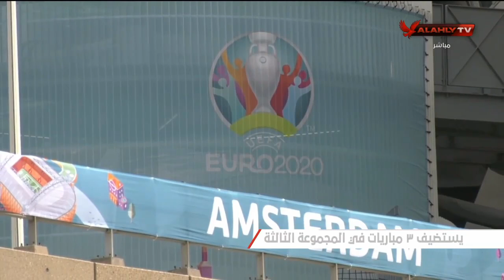لقاء مع ديميتري مورسياريس مدرب حراس دجلة وحديث حول بطولة يورو 2020 | المحترف